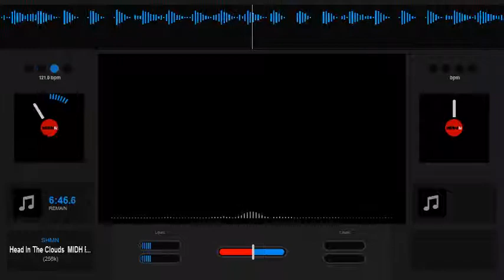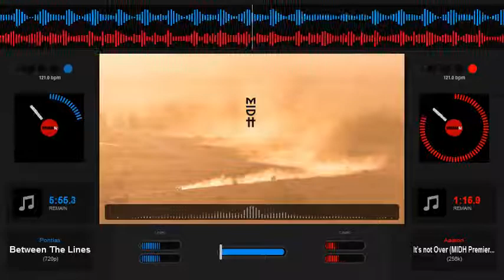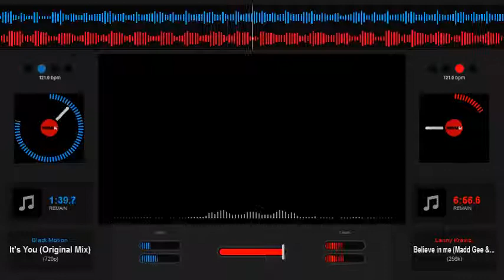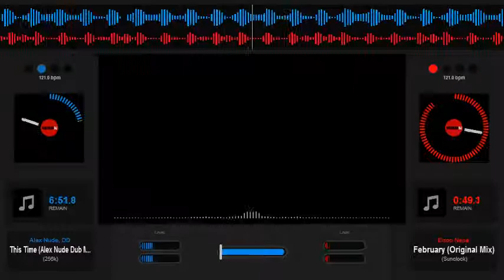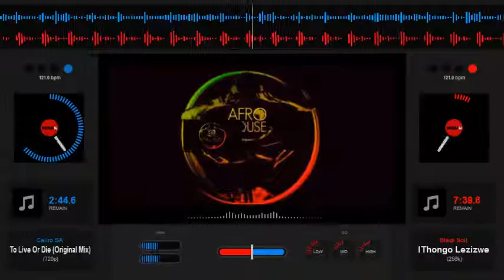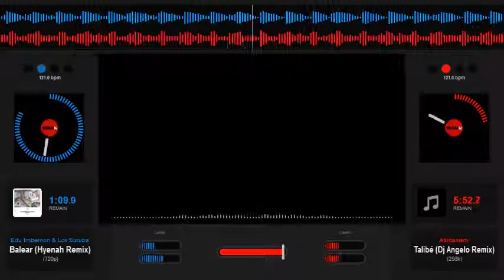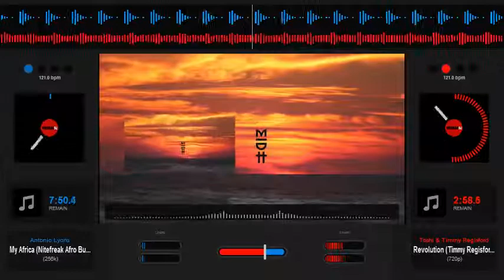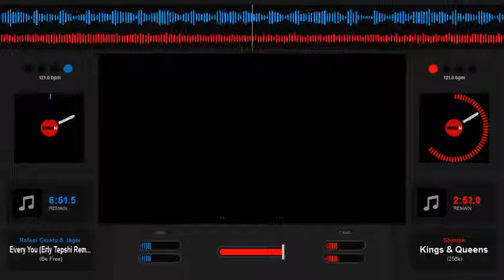South African house mix 2019#5